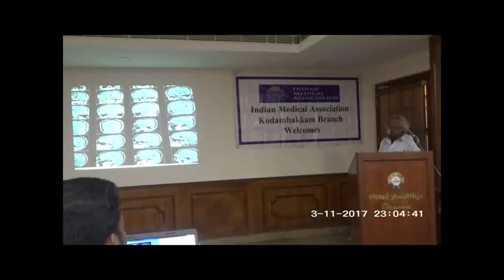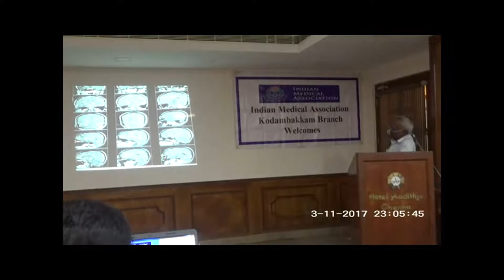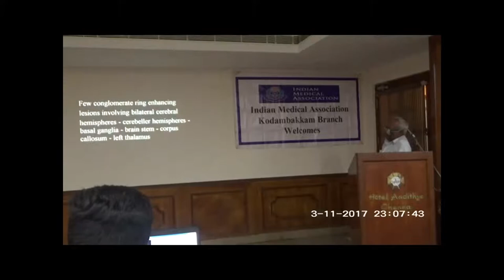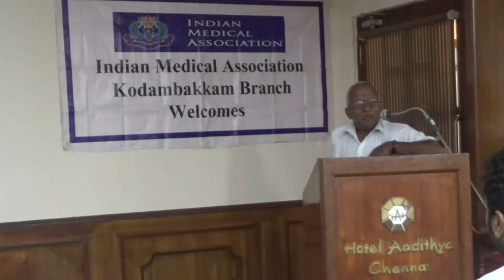X Ray - Dr.K.Subramanian